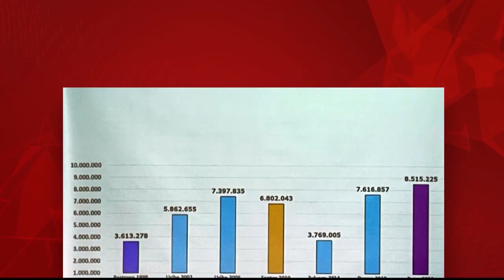Congresistas actuales y electos del Petrismo trazaron nueva estrategia para segunda vuelta